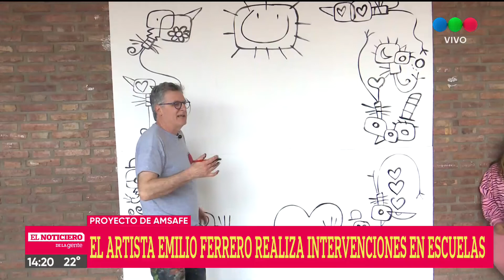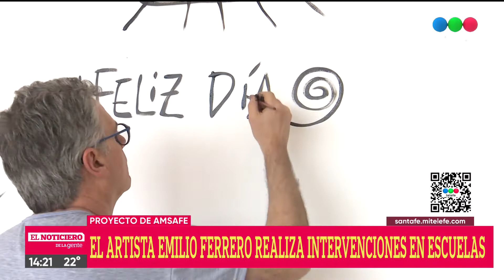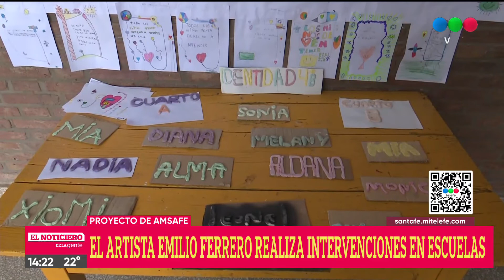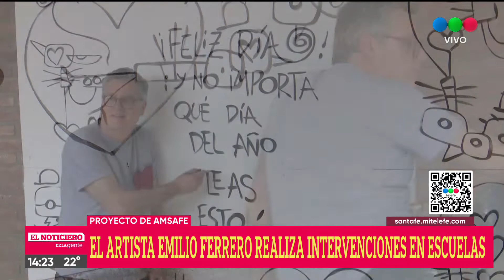El artista Emilio Ferrero realiza intervenciones en escuelas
17-10  FIQ-UNL - Obras Laboratorio - Aniversario 1RA ED.mp4